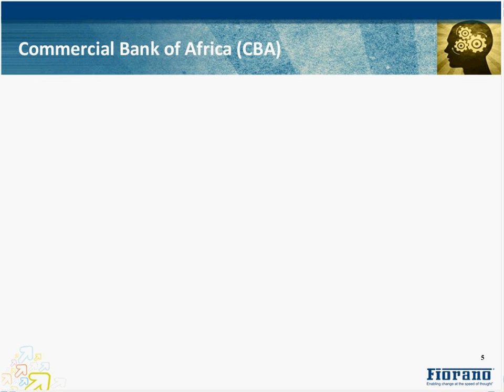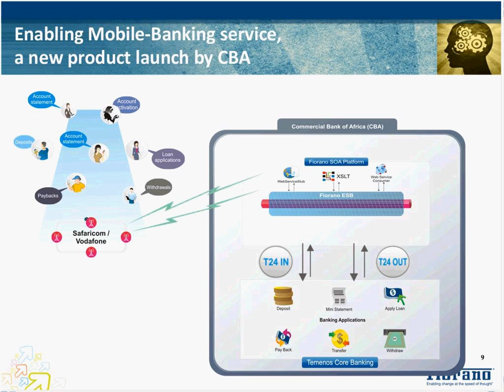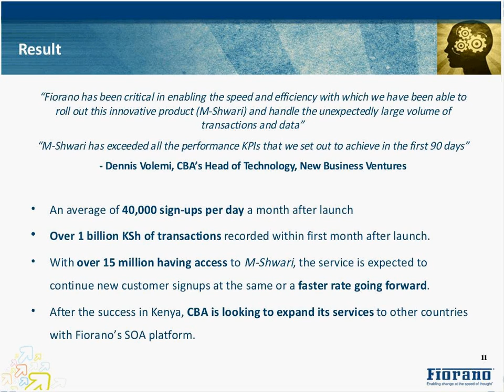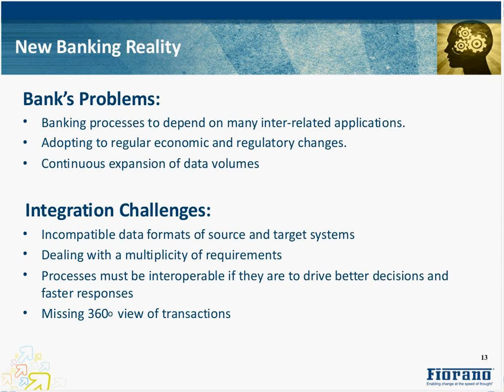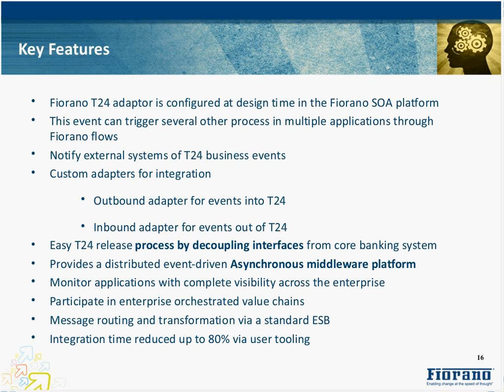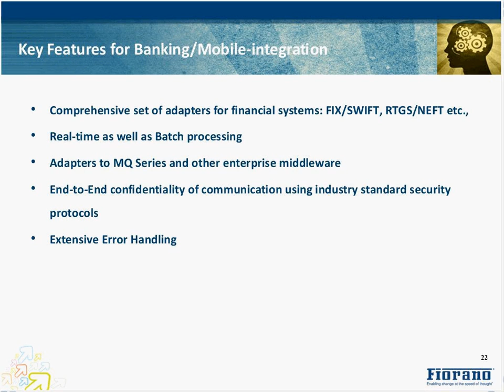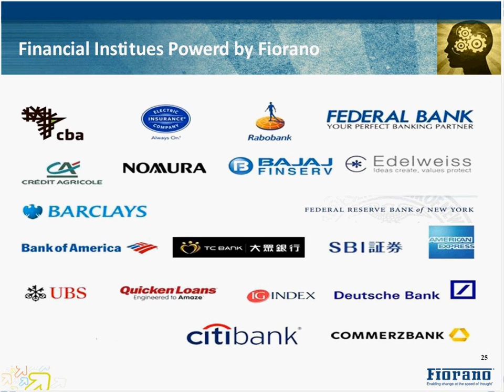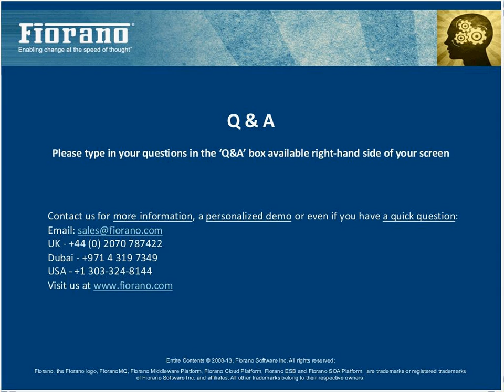Core banking integration enables a quick launch of Mobile Banking product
Watch the live webinar event (recording) about the Fiorano-powered integration framework at Commercial Bank of Africa (CBA) that resulted in quick and successful launch of 'M-Shwari', a revolutionary Mobile-Banking product. This Webinar will also describe Fiorano's rapid and seamless integration solution for banks using Temenos T24 core banking system.

Highlights of the Webinar:

Enabling Mobile-Banking products/services for CBA
How CBA is benefiting from Fiorano's integration framework
Record transactions, sign-ups and an instant product success
Temenos Core Banking Integration with Fiorano

Speakers:

John Schlesinger - Chief Enterprise Architect, Temenos
Sienko Ikhabi - Manager, Systems Development and BI, CBA Bank, Kenya
Atul Saini - CTO, Fiorano Software
SS Tarakaram - Director of Business Development, Fiorano